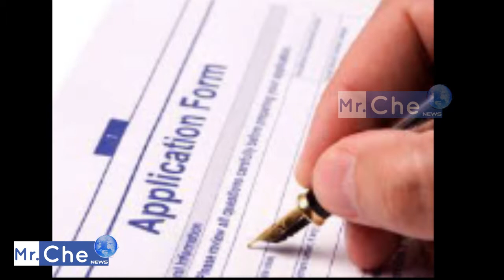Sivagangai News-24-01-2019| இன்றைய